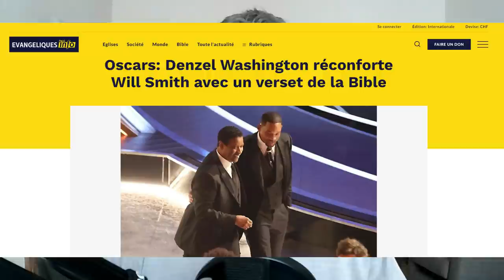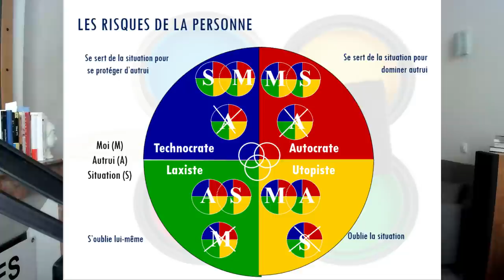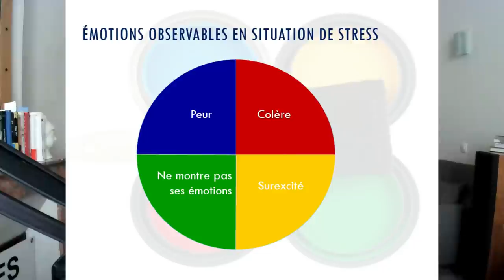Gifle de Will Smith, claque électorale de Jospin : un même manque d'humilité ?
Sur mon fil Twitter deux vidéos ont fait le buzz cette semaine. La gifle de Will Smith à Chris Rock lors de la cérémonie des Oscars 2022. Puis le rire du candidat Lionel Jospin en 2002, après une question sur l'hypothèse de son élimination au second tour de la présidentielle.

20 ans séparent ces deux claques. L'une physique, l'autre électorale. La première donnée sur le coup d'une émotion. La deuxième reçue par manque de clairvoyance politique.  Chacune concerne un homme reconnu par ses pairs pour sa grande valeur, tant professionnelle que personnelle. Alors ?

Alors il semble qu'arrivés à un certain niveau dans leur carrière, un excès de fierté ou de confiance en soi puisse aveugler les plus brillants esprits. Cet hubris dont Erwan Devèze* parle si bien dans son livre "Le Pouvoir rend-il fou ?"

Pour chacun d'entre nous, c'est une invitation à faire  preuve d'humilité. Particulièrement lorsque nous aspirons à l'excellence. Du moins si j'ai bien lu mon collègue et ami JC Heriche dans son dernier post pour LinkedIn.

Malheureusement, nous ne sommes pas tous capables d'avoir la bonne réaction dans certaines situations. D'où l'importance de bien se connaître et de s'y préparer pour qui prétend devenir un personnage public. Des outils comme le DISC** de Marston peuvent y contribuer.